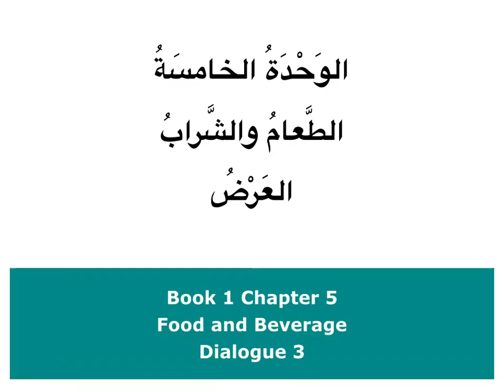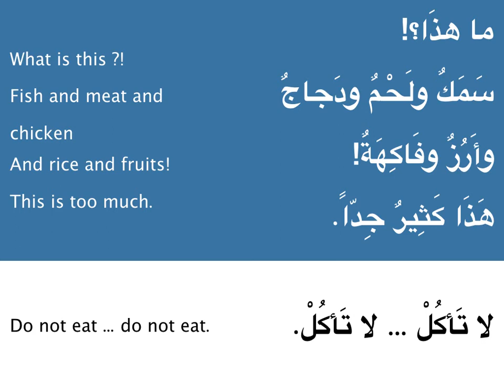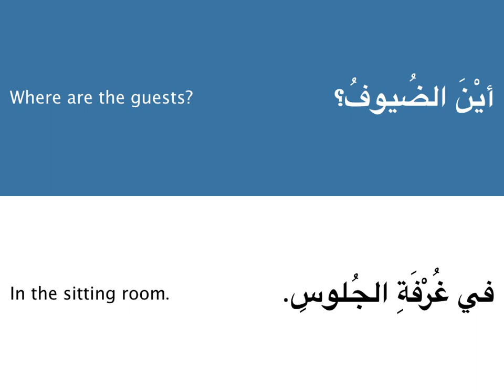Learn Arabic (English translation) Book 1 Ch 5 - Food and Beverage (dialogue 3)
Learn Arabic (English translation)
العربــية بـيـن يد يــك Al-Arabiyatu Bayna Yadayk
Book 1 Ch 5 - Food and Beverage (dialogue 3)